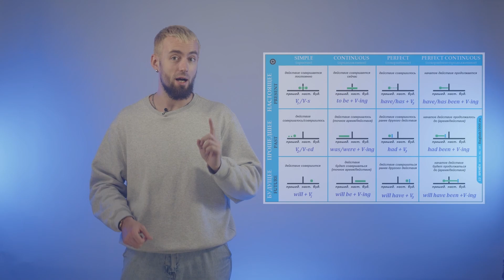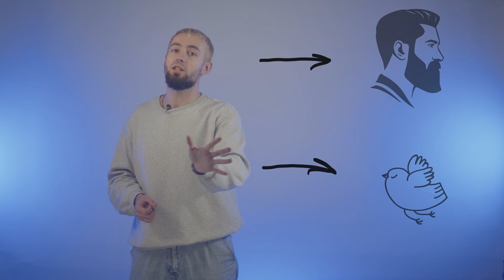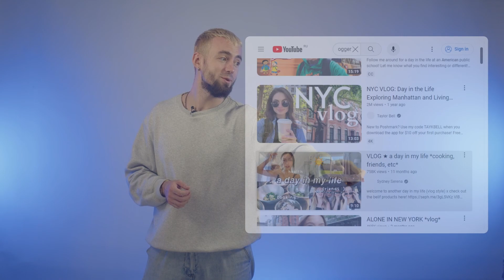Как говорить с ПРАВИЛЬНЫМ акцентом?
Присоединяйтесь к AZBOOKA, мы задаём тренды в образовании!